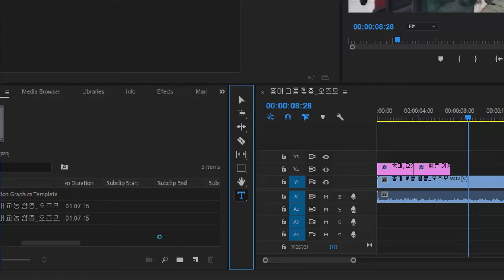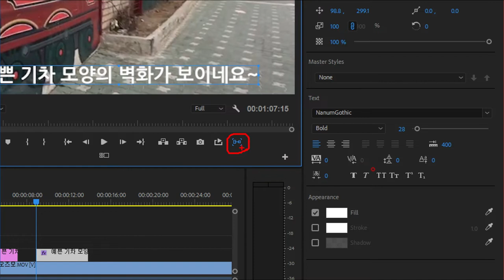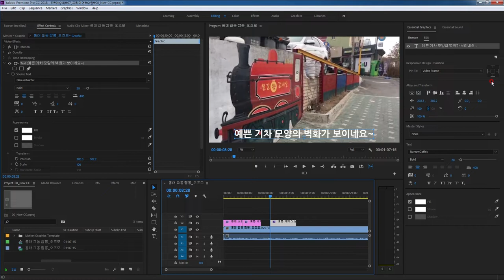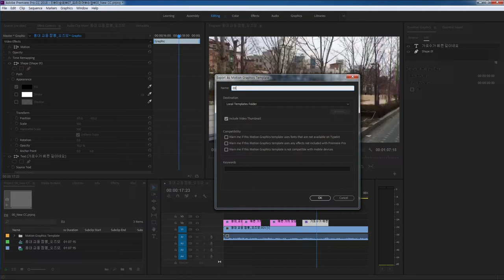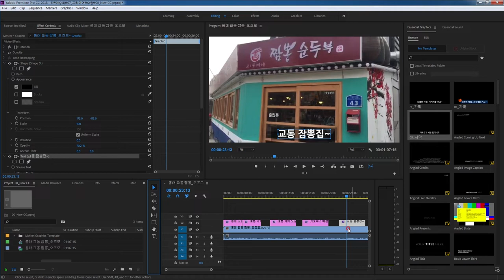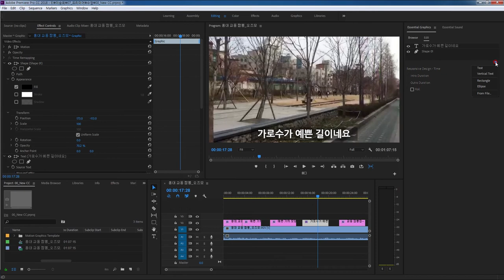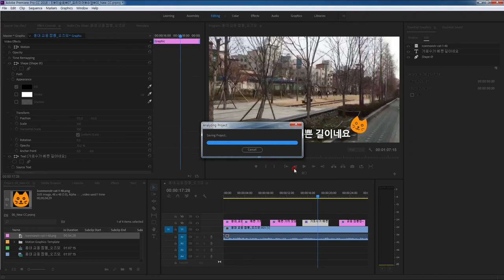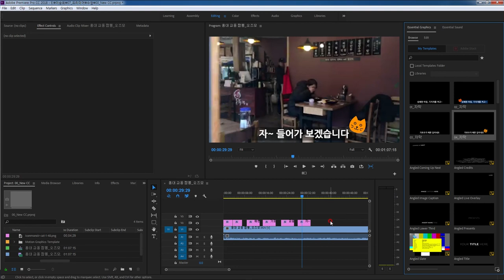승희쌤의 프리미어 영상수업, Premier cc 2018 자막 타이틀, 그래픽템플렛 GraphicTemplate 만들기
승희쌤의 프리미어 영상수업, Premier cc 2018 자막 타이틀 만들기, 그래픽템플렛 GraphicTemplate 만들기